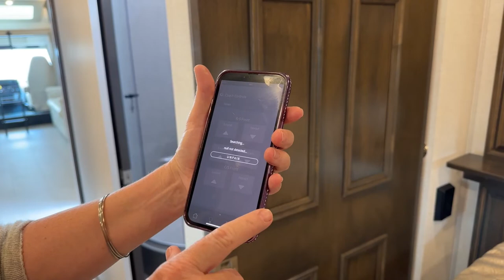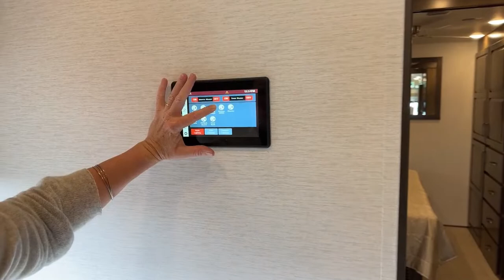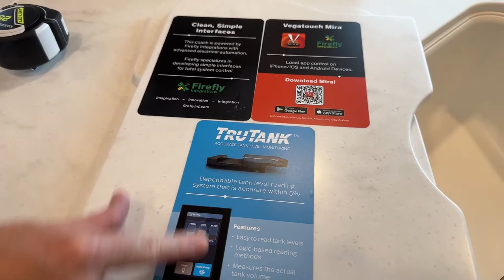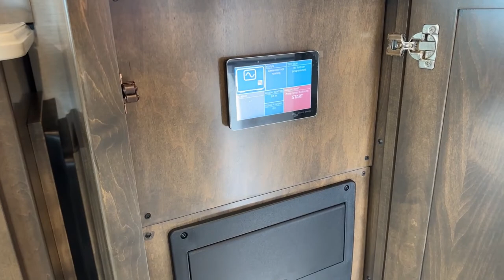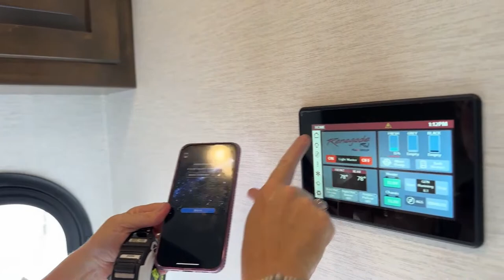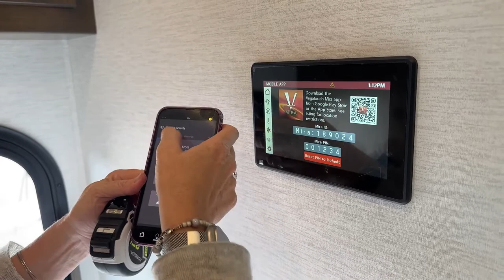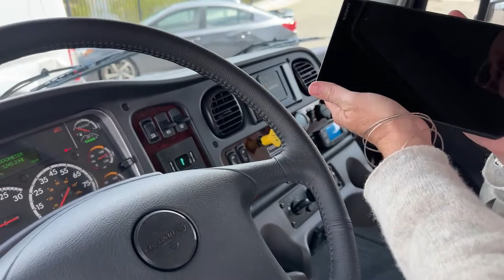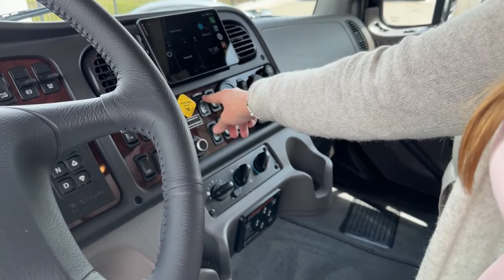2023 Renegade Verona LE 40LTS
rvsinsideout Katie O’Neill is walking around a 2023 renegadeRV Verona LE 40LTS - 5N210559
The Renegade Verona LE is a great option if you are looking for a Super C, built on the Freightliner M2 106 chassis offering driving comfort reliability, and towing capacity. This is paired with a well-laid-out Charleston decore interior. This floorplan is a rear bedroom, mid-bath, front clinging area, and kitchen with an over-cab bunk. some of the amenities are a washer and dryer, full-size shower, full-size residential refrigerator, residential style sink, pull-out sofa, and a booth dinette. Live at Transwest Truck Trailer RV Of Frederick